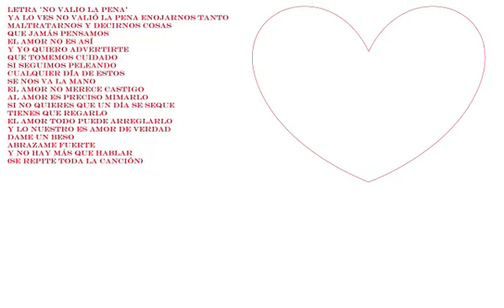Jose Jose No Valió La Pena